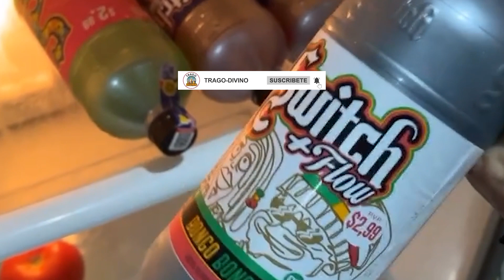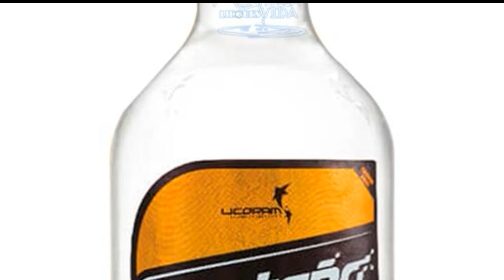10 licores más consumidos en Ecuador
10 licores más consumidos en Ecuador por Trago Divino. ¿Cuáles son tus favoritos?
Los has probado, no lo nieges :D